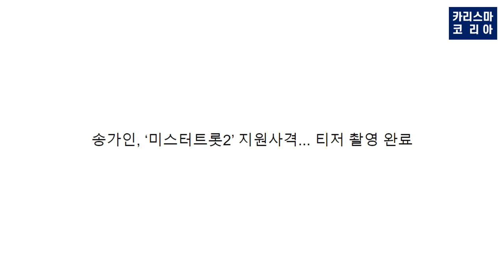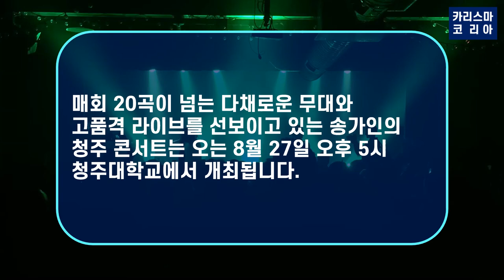[트롯 대세] 송가인 TV조선 컴백! 송가인 전국 투어, TV조선 추석 방송 확정! 송가인 '미스터 트롯2' 뜬다!